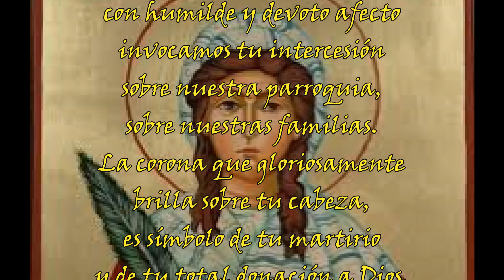Santoral del 29 de Agosto: Santa Sabina y su oración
Únete a nosotros en este video en el que nos sumergimos en la profunda espiritualidad de la oración de Santa Sabina recordada el 29 de Agosto.